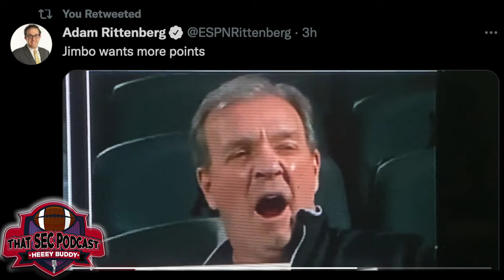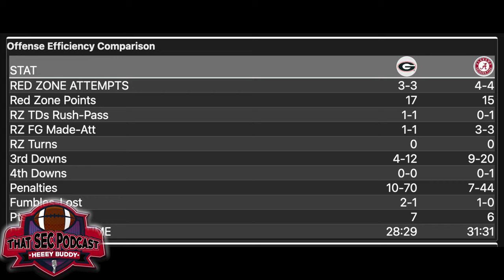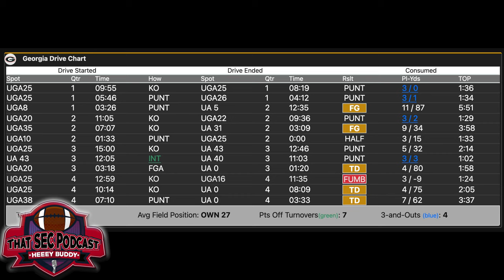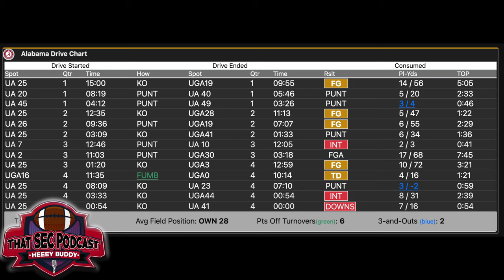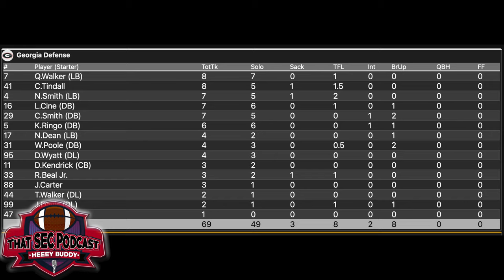FULL PODCAST Kirby Smart & Georgia win National Championship dethrone Nick Saban & Alabama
The 1980 jokes have come to an end